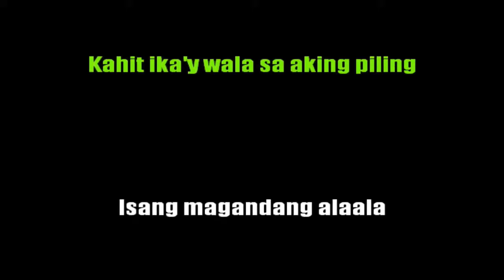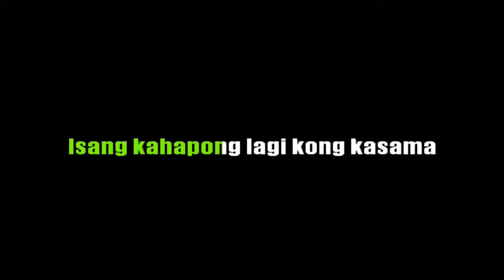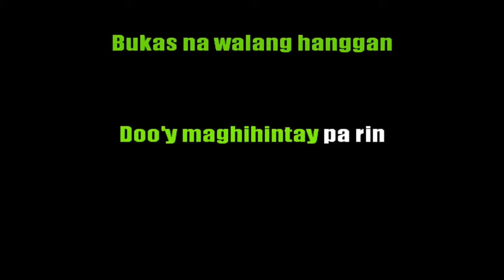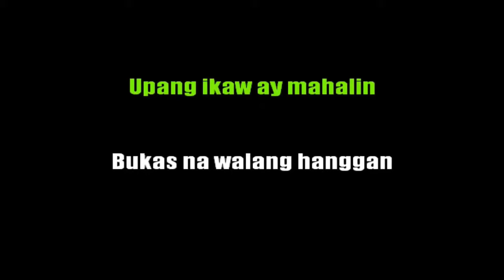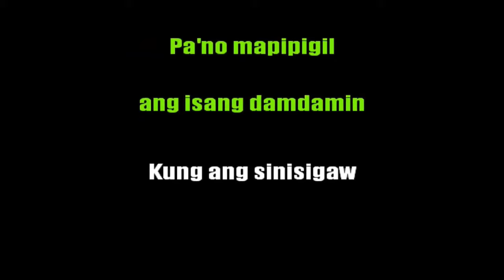Karaoke - Ikaw Ang Lahat Sa Akin (Male Key) - Regine Velasquez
originally by Martin Nievera